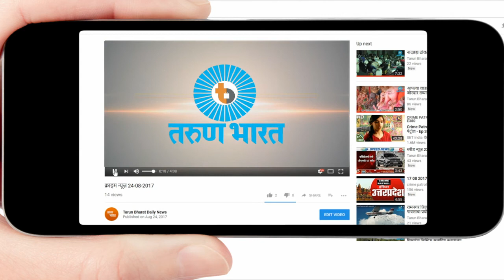वाटूळ येथे ट्रक दरीत कोसळून अपघात-Crime News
Belgaum News 9/10/2017

1.गळा दाबून महिलेच्या खुनाचा प्रयत्न
2.दुचाकी अपघातात एमबीबीएसचा विद्यार्थी ठाऱ
3.अडकूरात तरूणाची आत्महत्त्या
4.वाटूळ येथे ट्रक दरीत कोसळून अपघात
5. उसगाव अपघातात युवक ठार
6. यड्रावच्या मंदिरातून दानपेटी चोरीस